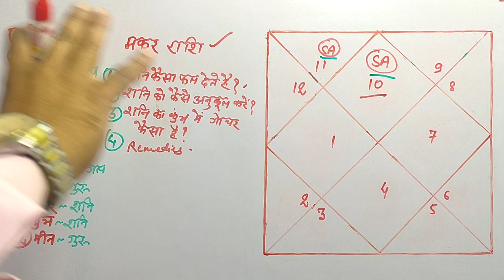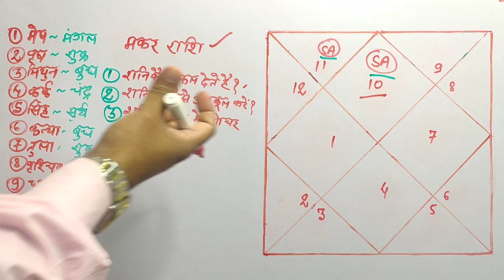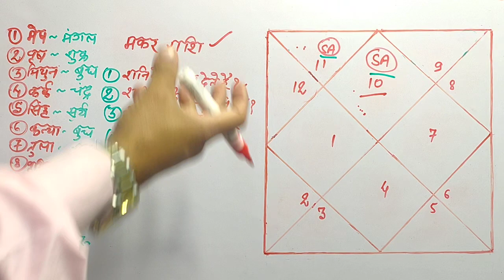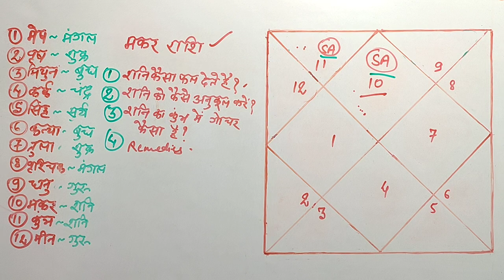मकर राशि के लिए शनि का कुंभ में परिणाम || Makar rashi Shani gochar ka parinam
makar rashi ke liye Shani ka Kumbh me parinam

FOR KUNDALI ANALYSIS IN DETAIL👈👈 WHATSAPP ON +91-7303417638
 (यह सशुल्क सेवा है। ITS A PAID SERVICE)